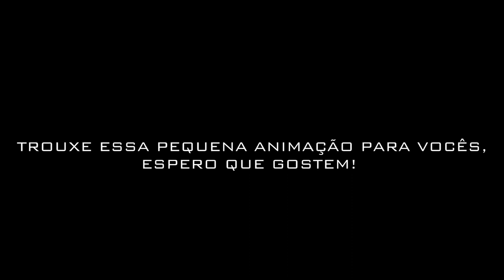Athena, Dohko & Shion Vs Hades「AMV」- Forever ᴴᴰ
Tags Extras:

Athena, Dohko & Shion Vs Hades AMV
Athena Vs Hades AMV
Dohko & Shion Vs Hades AMV
Dohko & Shion Vs Alone AMV
Dohko AMV
Shion AMV
Hades AMV
Athena AMV
Saint Seiya The Lost Canvas AMV
Final de Saint Seiya The Lost Canvas
Final de Cavaleiros do Zodíaco
Late Night Savior - Forever